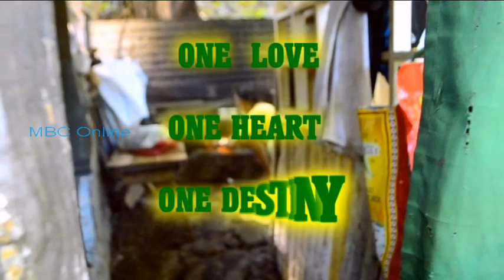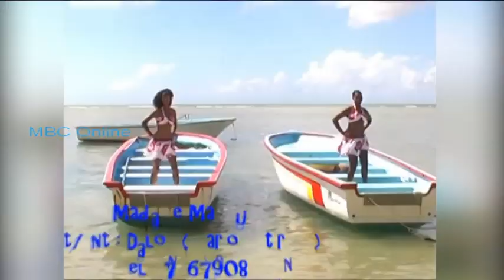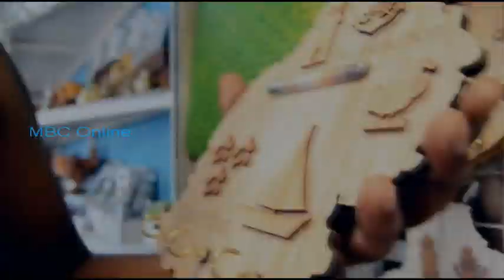Hit Parad Kreol daté 10 Novembre 2019